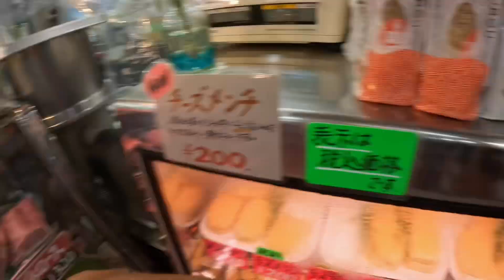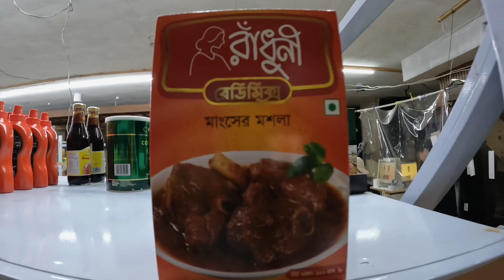Bungur🐽ko masu lina gako॥Billa vayo 😝